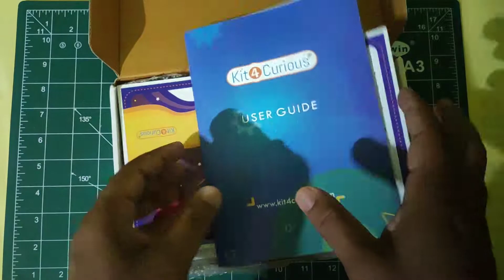Science project kit for School projects:- 100 items 200 projects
Buy link: Kit4Curious® 140 Experiments Science Projects DIY Gadgets Toy Educational Learning Kit - 140 Items in 1 kit - Solar Energy, STEAM Activities, Smart Gift for Boys & Girls